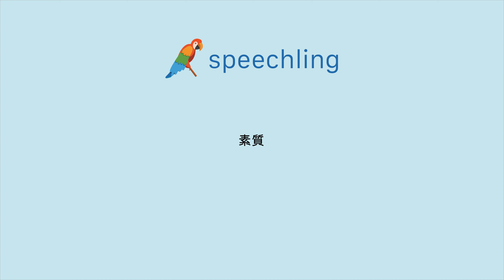"素質"の発音の仕方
男性コーチ
素質

女性コーチ
素質